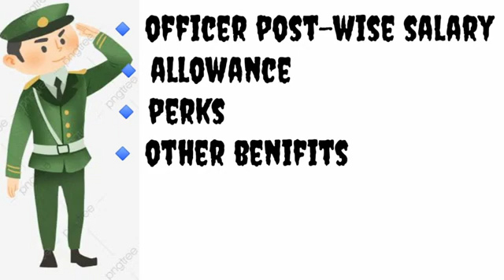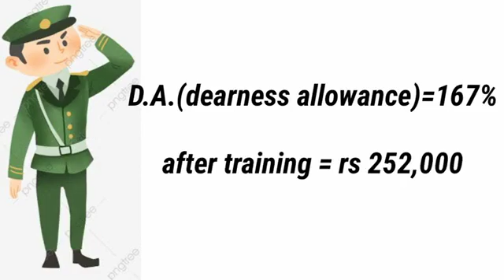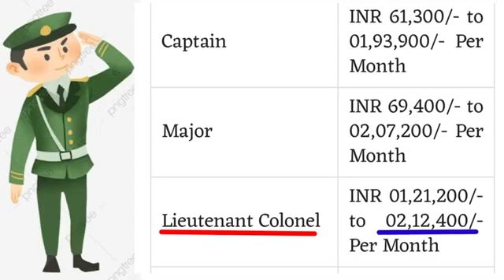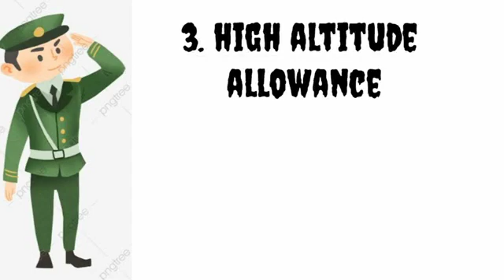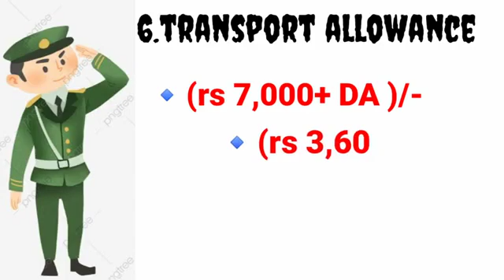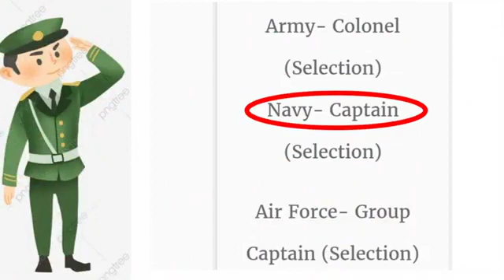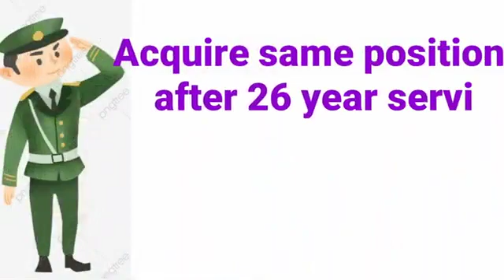NDA carrier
NDA defance